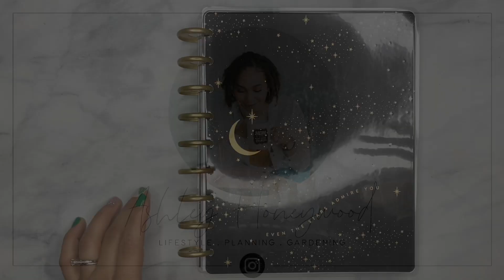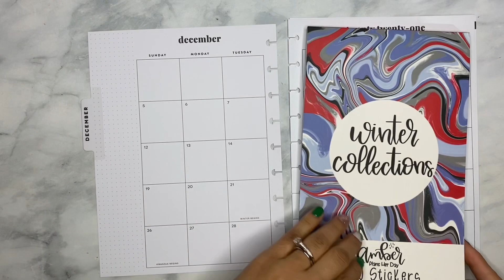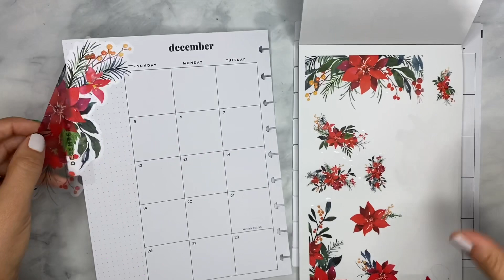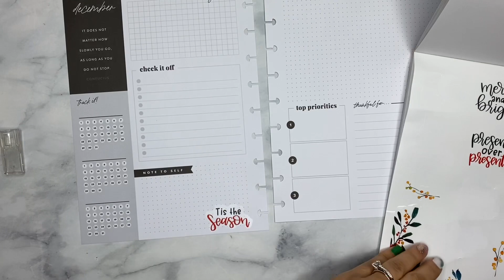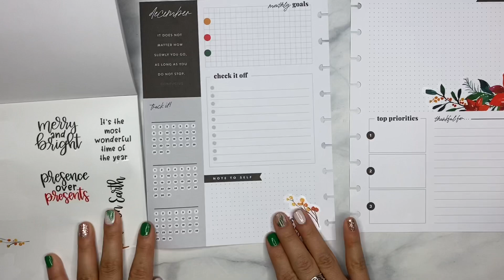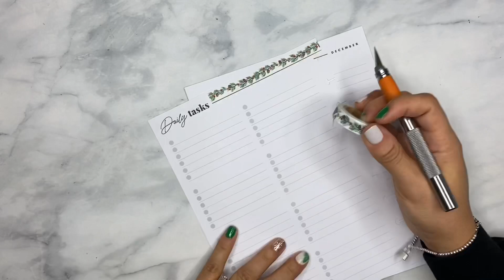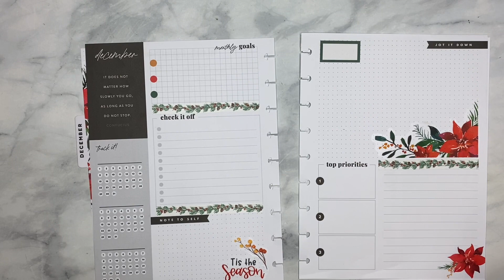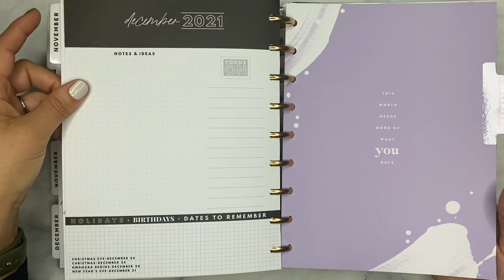December Monthly Layout Planner | Plan With Me